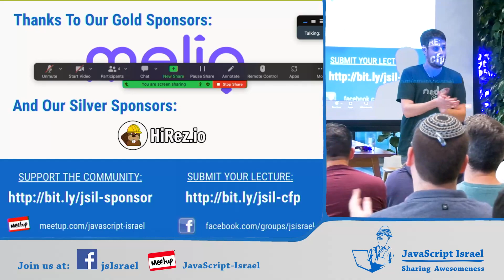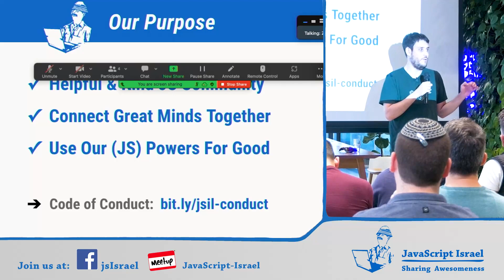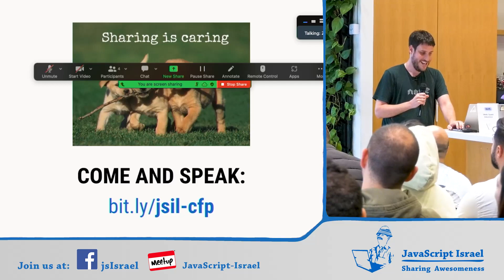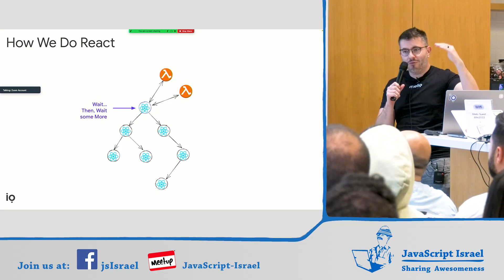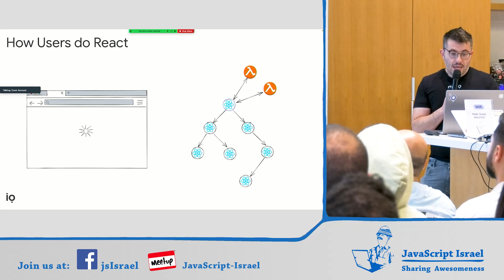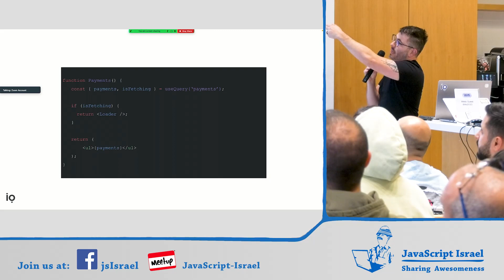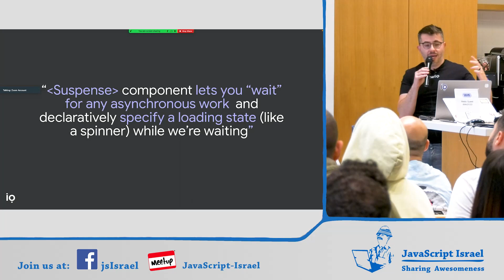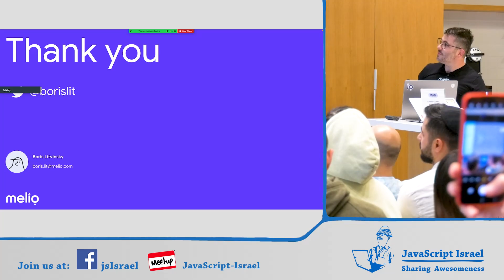Async Nirvana with React Suspense - Sponsored Talk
On 29/03/2023, Boris Litvinsky gave a lecture about React Suspense during a JavaScript Israel Meetup.